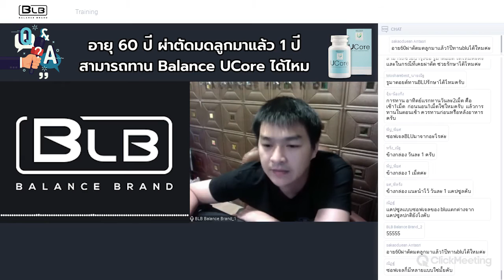อายุมากแล้วผ่าตัดมดลูกมาแล้ว1ปีสามารถทาน BALANCE UCORE (BLU) ได้ไหม